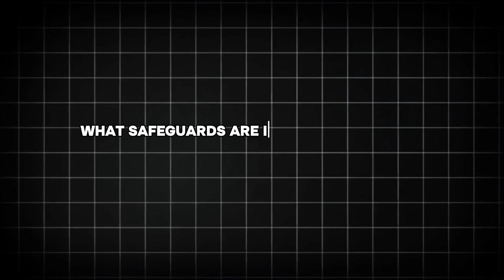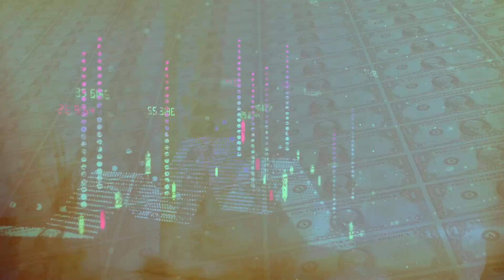Tesla Optimus Gen 2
🤖 Tesla's Gen 2 humanoid robot Optimus is set to revolutionize automation at just $20K! Get ready for a game-changing leap in robotics technology.

Step into the future as we explore Tesla's latest breakthrough in humanoid robotics. The Optimus Gen 2 showcases incredible improvements in speed, balance, and dexterity, featuring 11 degrees of freedom in its hands and advanced sensor technology that allows it to handle delicate objects with amazing precision.

At 5'11" and 121 pounds, this impressive machine isn't just another robot – it's Tesla's vision of an affordable, versatile assistant that could transform both industrial and domestic environments. From factory work to household chores, Optimus Gen 2 represents a bold step toward a future where robots seamlessly integrate into our daily lives.

We break down the revolutionary features, potential applications, and address the important questions about job displacement, privacy, and ethical considerations. Will this $20K robot really change the game in automation? Watch to find out!

CHAPTERS:
00:00 - Tesla’s Humanoid Robot Optimus Gen 2
00:30 - Tesla’s Vision for Robotics
01:14 - Technical Marvels of Optimus Gen 2
02:09 - Promises of a Robotic Future
02:56 - Ethical and Societal Implications of Robotics
03:42 - Controversies Surrounding Optimus Gen 2
04:28 - Market Landscape and Competition in Robotics
05:09 - Challenges and Opportunities Ahead
05:53 - Ethical Considerations and Regulatory Landscape
06:39 - Societal Impact and Public Perception of Robots
07:27 - Conclusion: Future of Robotics